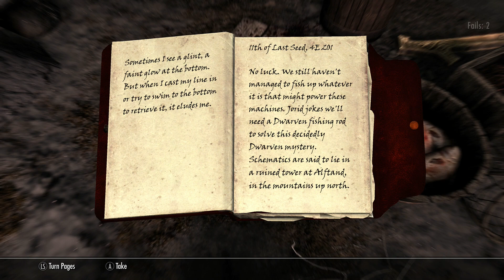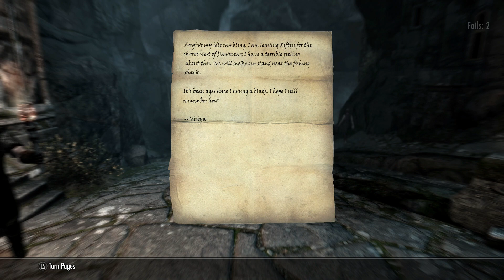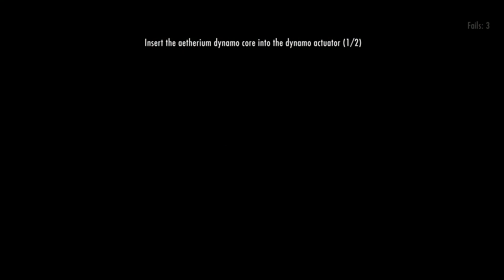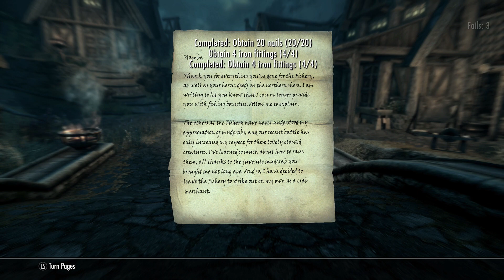Watch Me Fail | The Elder Scrolls V: Skyrim | END | "Retirement"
Yambo's earned his rest.

So, what is The Elder Scrolls V: Skyrim?

"The Elder Scrolls V: Skyrim is a 2011 action role-playing video game developed by Bethesda Game Studios and published by Bethesda Softworks. It is the fifth main installment in the Elder Scrolls series.

Set in the land of Skyrim, the player finds themselves in the middle of a civil war; one side wishes to secede from the weakened Third Empire, while the other wishes to remain a part of it. To make matters worse, this schism is the final event in a prophecy foretold by the Elder Scrolls that will lead to the return of the dragons under Alduin, the Nordic god of destruction."